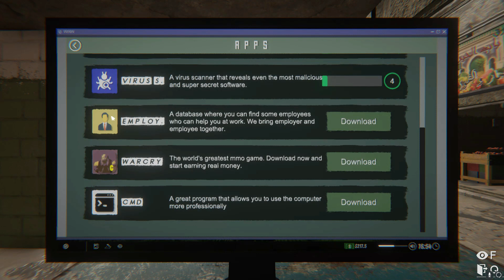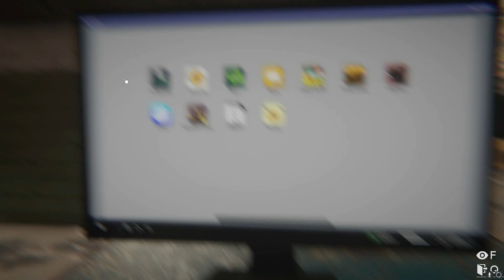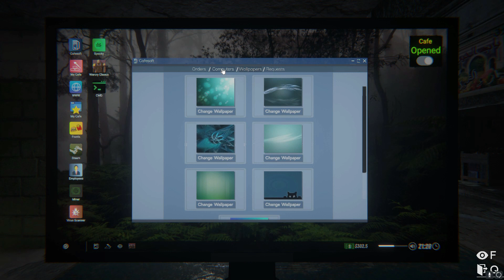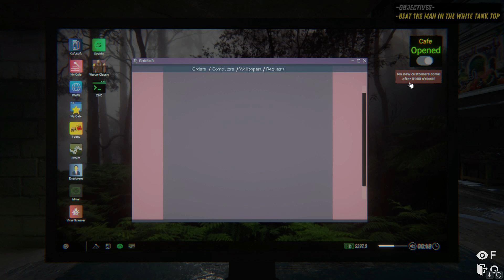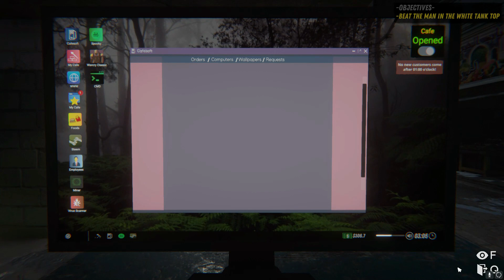2 Internet Cafe Simulator/ نقتل فين ديزل#2